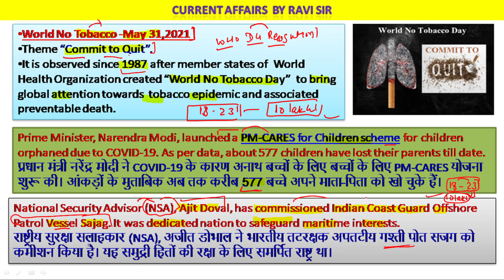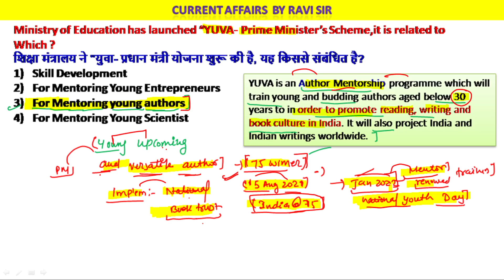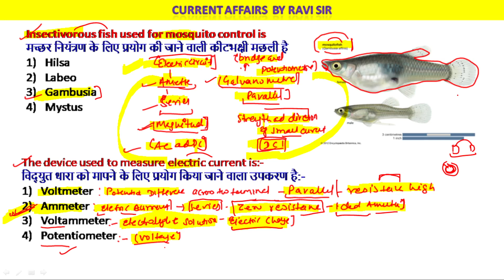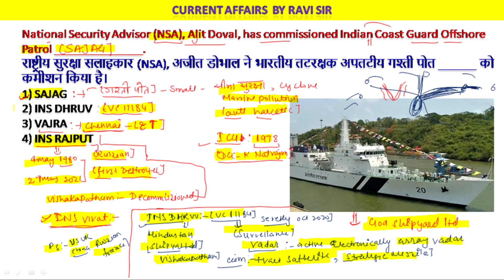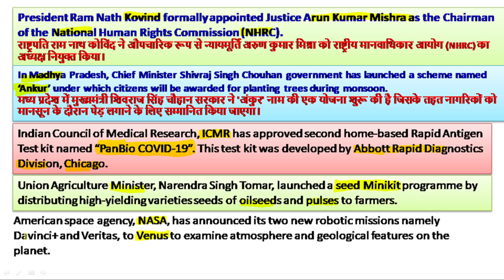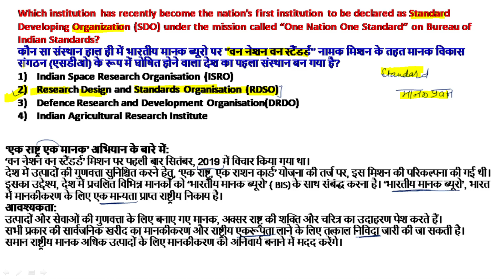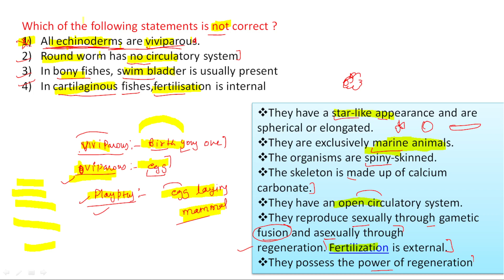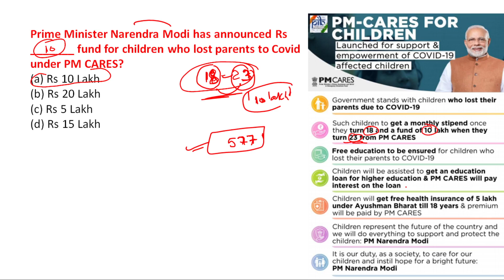Weekly Revision 01 june-06 june CURRENT AFFAIRS Bilingual India & World The hindu pib BY RAVI SIR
INDIA AND WORLD CURRENT AFFAIRS
DAILY LIVE CURRENT AFFAIRS The hindu#pib BY RAVI SIR

| Current Affairs Today | Daily Current Affairs 2021

 current affairs video is very helpful for haryana, punjab, madhya pradesh, himachal pradesh, uttarpradesh, bihar, jharkhand, rajasthan, chattisgarh, delhi, uttrakhand and all hindi state.. Current affairs is very important topic for all competitive exams like upsc, ssc, state exam, delhi police, pcs exam,2
Monthly Current Affairs 2021 | Current Affairs April 2021 | Current Affairs Revision Test
Current Affairs February 2021 | April 2021 Current Affairs | Monthly Current Affairs | Current Affairs Revision Test, Current Affairs 2021 in hindi | Important Monthly Current Affairs April 2021 | GkTrick | Ravi Sir